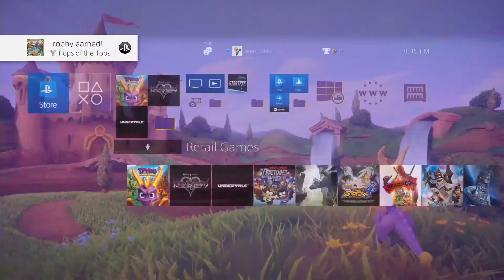Spyro the Dragon Reignited - 120% Walkthrough Part 6 SPIDER SMITH IN THE ALPS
Starting off the Magic Crafter worlds, we head to the alps & explore Dr Smith's cave of metallic spiders!